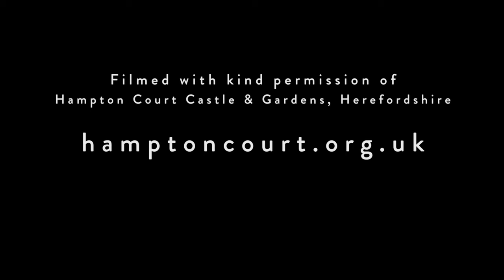Crazy Little Thing Called Love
A Queen classic gets the big band treatment